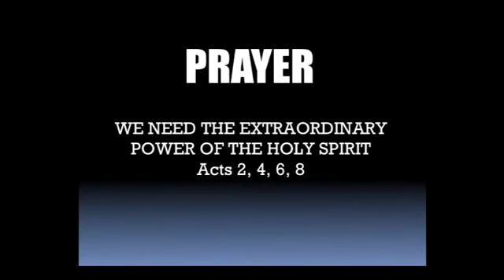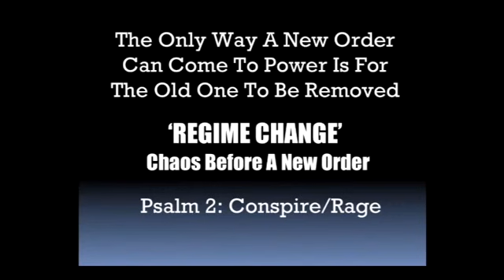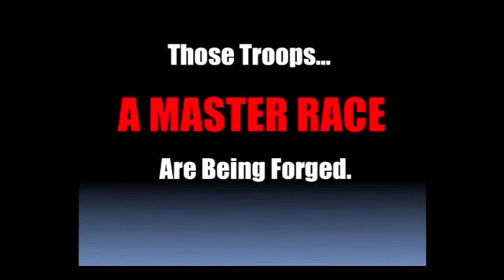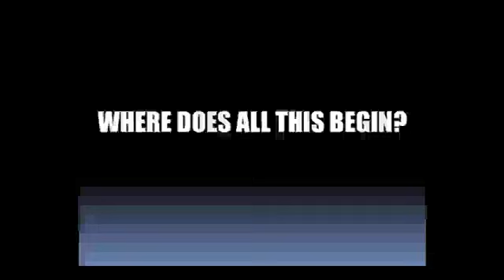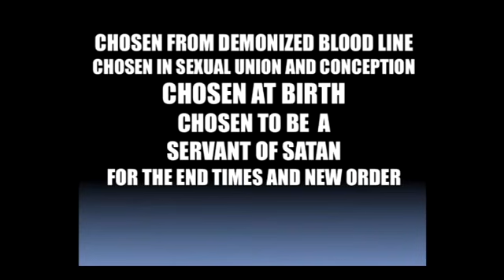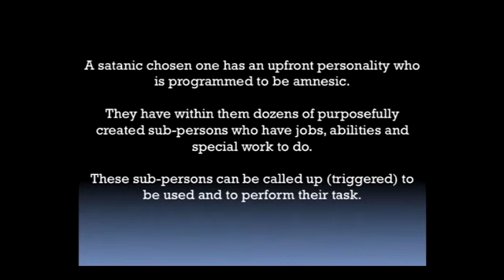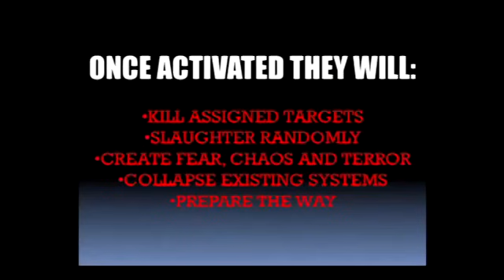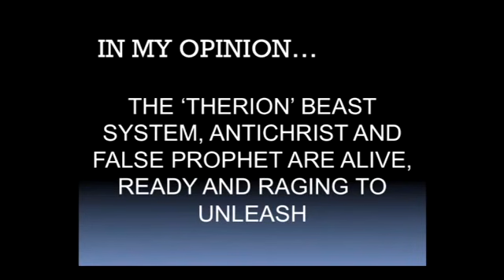Russ Dizdar The Coming Chaos An Update on the Black Awakening (source: Prophecy in the News)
This is a video from Russ Dizdar my brother in Jesus Christ: youtube
channel: Prophecy in the News

Russ Dizdar speaks about the spiritual warfare that is taking place today.